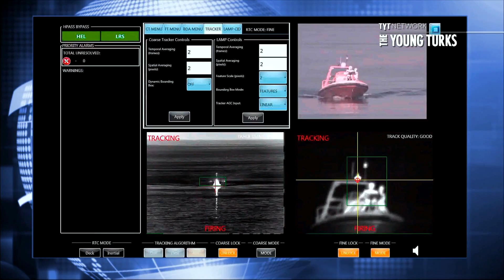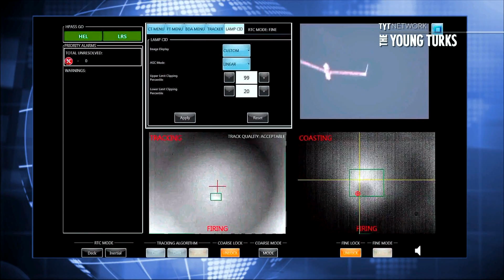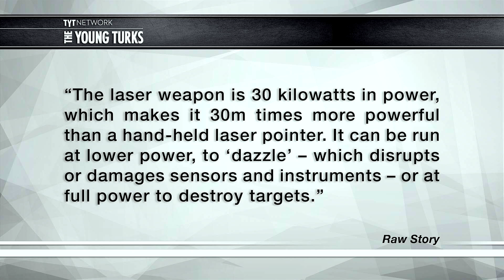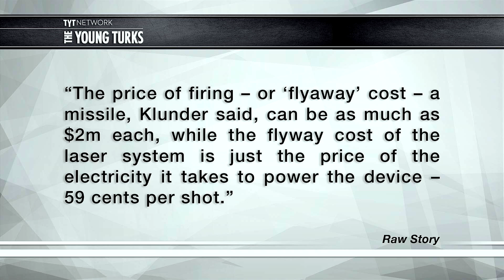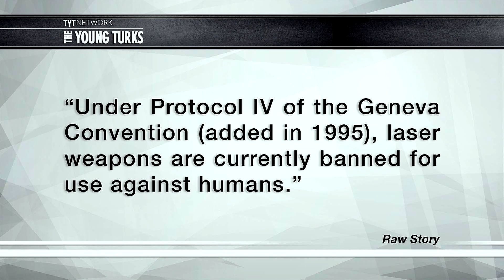New Laser Cannon Stuns, Zaps & Blows Sh*t Up [Video]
“The US navy has demonstrated a ship-mounted laser weapon system in the Persian Gulf, off the coast of Iran, capable of destroying targets on speeding boats or even aircraft with pin-point accuracy, it told reporters Wednesday.

The laser weapon is 30 kilowatts in power, which makes it 30m times more powerful than a hand-held laser pointer. It can be run at lower power, to “dazzle” – which disrupts or damages sensors and instruments – or at full power to destroy targets.

In a video of the demonstration, the device is shown targeting a mounted missile on a speeding boat, and then first dazzling, then destroying, an unmanned aerial drone in mid-flight.

The navy was keen to point out that this was not just a scientific test – the laser device is fully operational. “We’re not testing any more – it’s working,” Rear Admiral Matthew Klunder, the chief of naval research, said in a press conference at the Pentagon Wednesday."* The Young Turks hosts John Iadarola (TYT University), Ana Kasparian and Ben Mankiewicz break it down.

Support TYT for FREE by doing your Amazon shopping through this link (bookmark it!)